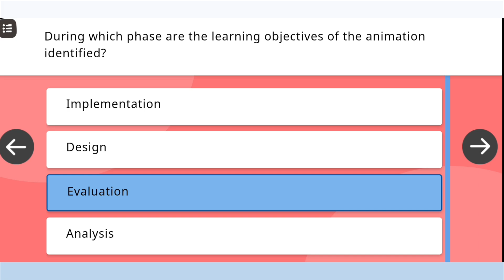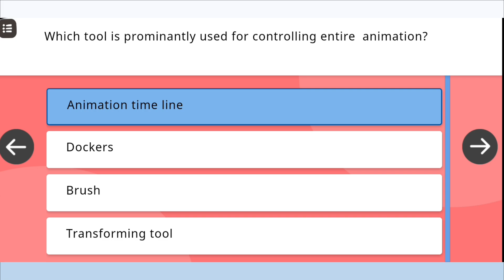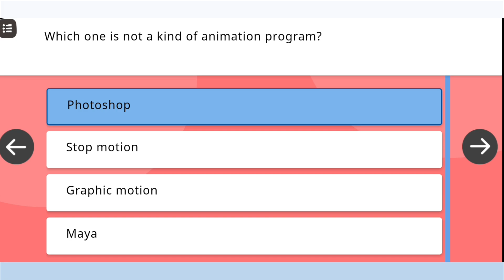Animation as Digital Resource for teaching and learning QUIZ Answer | CIET NCERT New Course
Animation  as digital resource for teaching and learning QUIZ Answer